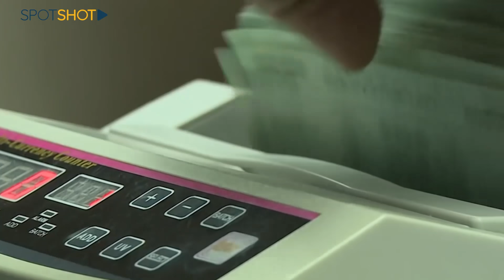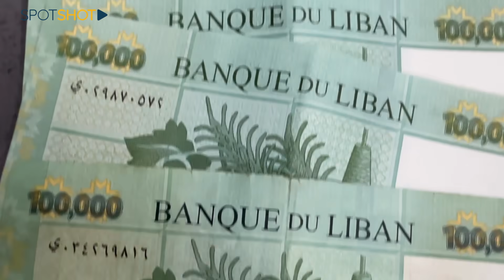إحتمال إنخفاض الدولار الى 10 آلاف.. ولكن!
بدأ العد العكسي لإطلاق المنصة الإلكترونية لمصرف لبنان، المنصة التي تتجه إليها الأنظار وتُعقد عليها الآمال، وإن كان إطلاقها قد لا يبيع سوى الوهم بحسب العديد من الخبراء الإقتصاديين، فيما بات معروفًا أن إخفاق عمل المنصة سيكون آخر محاولات مصرف لبنان لضبط انفلات سعر صرف الدولار وسوقه السوداء، فلماذا تعتبر إحتمالية نجاح المنصة امرًا صعب المنال؟